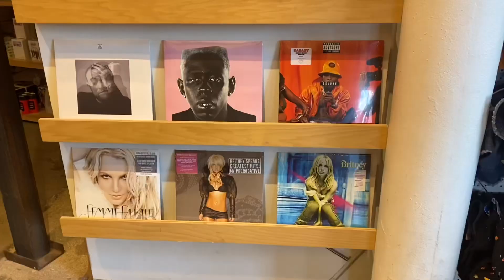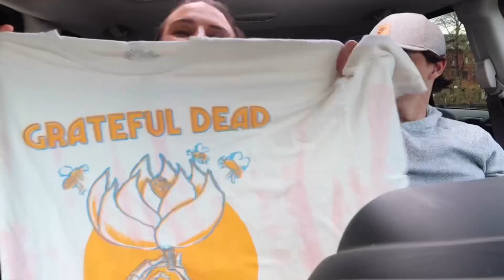BOSTON | DAY IN MY LIFE VLOG!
DAY IN MY LIFE | BOSTON VLOG! We needed an adventure so we pretended to be tourists in our home city of Boston 🤍 Hopefully this reminds you that you can have new fun in familiar places!

(Boston vlogger, shopping haul, couple vlog, travel vlog, what to do in Boston, what is Boston Massachusetts like, weekend in my life, day in my life Boston, travel to Boston, shopping vlog)

equipment used:
⤏ Ring light

xx,
court